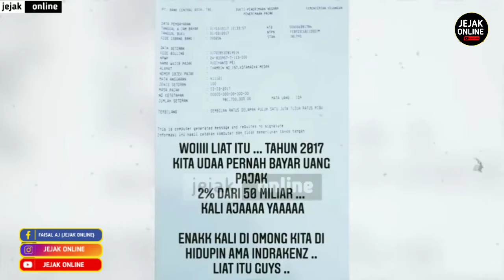Berita Artis Hari ini !! Ayah Indrakenz SINDIR Keluarga Vanessa Khong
SELAMAT DATANG DI CHANNEL YOUTUBE JEJAK ONLINE, DI CHANNEL INI, KAMI AKAN MEMBERIKAN INFORMASI TRENDING DAN TERUPDATE, SEMOGA CHANNEL BISA BERMANFAAT BUAT SAUDARA.
        terimakasih atas supportnya sobat
jangan lupa dukung terus channel ini,
DENGAN KLIK 👇

 semoga kami semangat terus dalam memberikan informasi yang terupdate